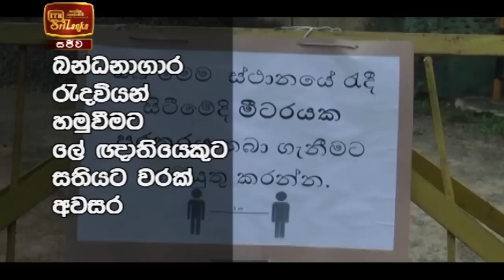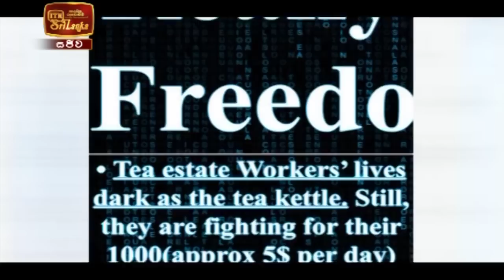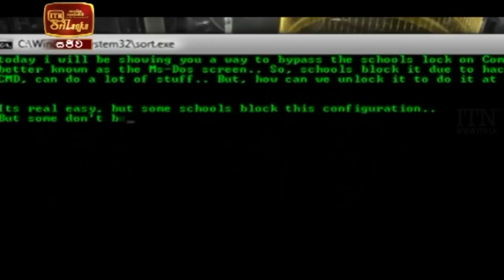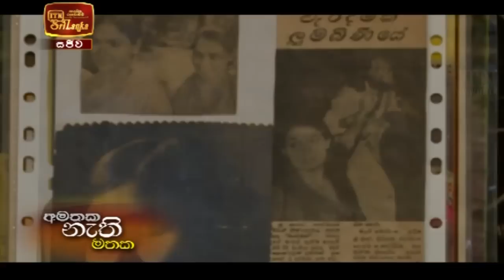ITN News 2021-02-06 | 06.30 PM